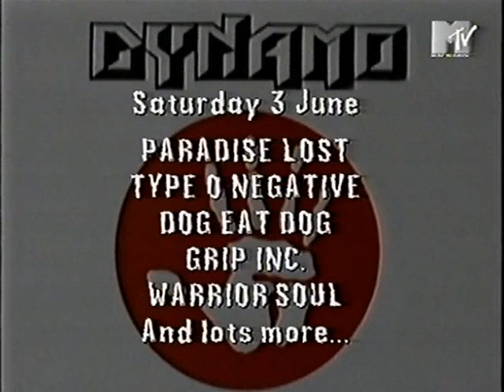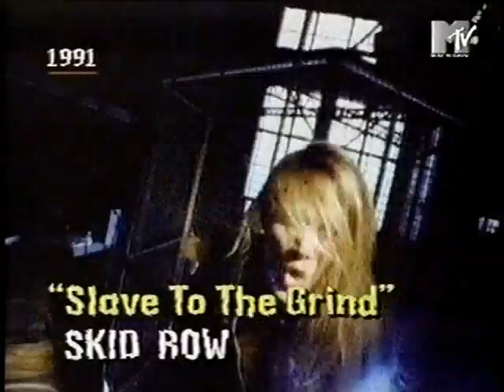Vanessa Warwick MTV 1995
Vanessa Warwick Headbangers Ball